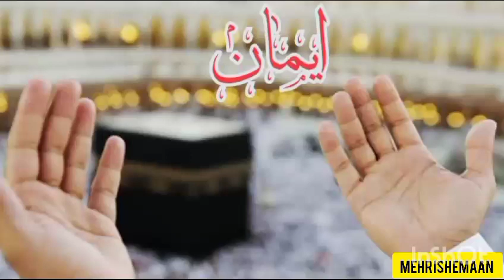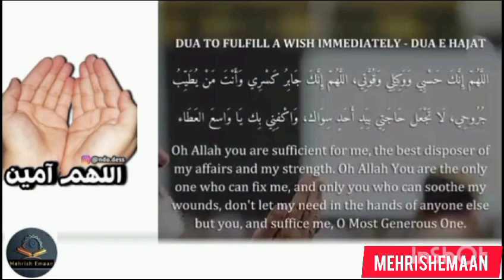Dua To Fulfill A Wish Immediately -- Dua-E-Hajat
"Oh Allah!! You are sufficient for me, the best disposer of my affairs and my strength. Oh Allah You are the Only one who can fix me , and only you who can soothe my wounds, don't let my need in the hands of anyone else but you and suffice me, O Most Generous One...